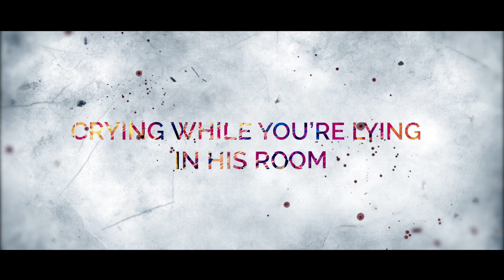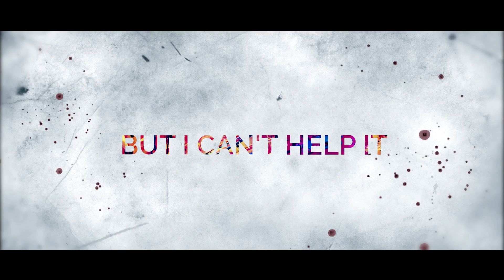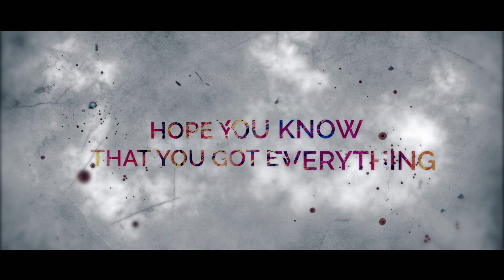Cliff Scholes | 'Being Honest' [Official Lyric Video]